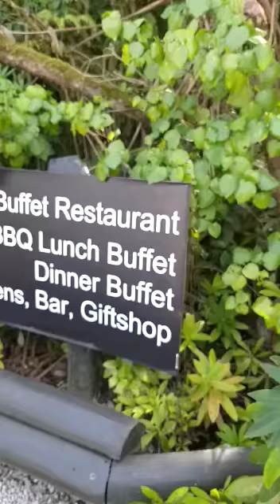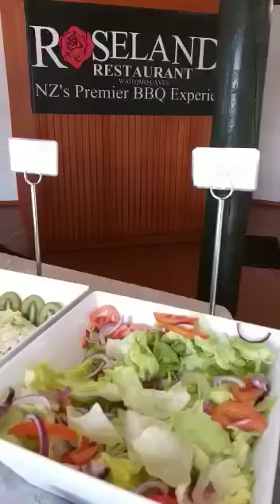Menikmati Pesona Selandia Baru Bagian Utara - part 3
Baca beritanya di link berikut: